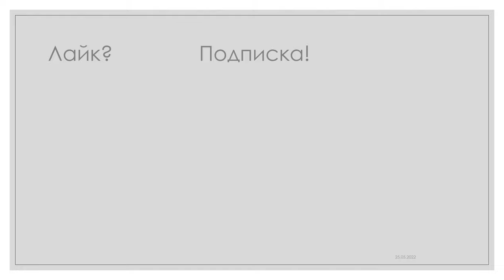Пердимонокль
Пердимонокль это смешное французское слово, в дословном переводе означающее «потерять монокль». Корни этого слова уходит в театральную тусовку XIX века, когда зритель мог потерять свой монокль (лупу, вставляемую в один глаз) от удивления, увидев на сцене что-то невообразимое.